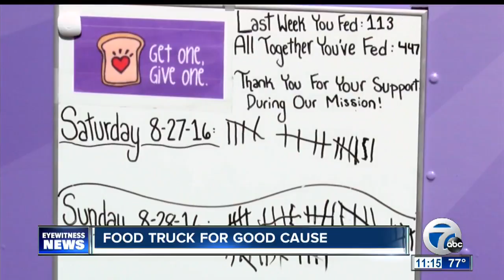Local church uses food truck to help the needy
According to City-Data.com, almost 13 percent of children in Western New York are below the poverty line. A church in Amherst is using a food truck to help the children who fall within this percentage at Windermere Elementary.

7 Eyewitness News is Buffalo's Source for news, sports, weather, and good things happening every day.